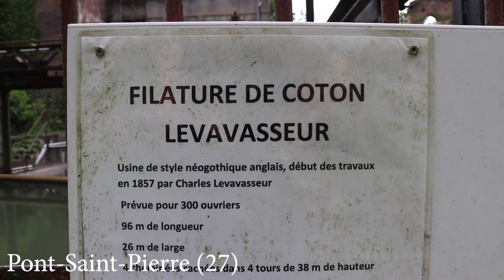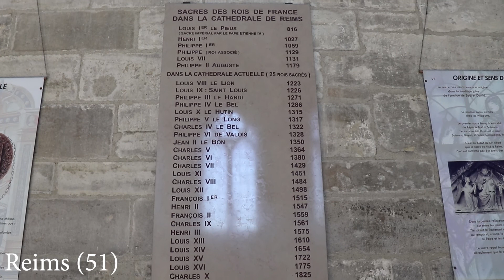Je traverse la France en van !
Salut
Dans cet épisode je traverse la France de Etretat jusqu'en Meuse

Si tu veux des news plus souvent tu peux me suivre sur Facebook